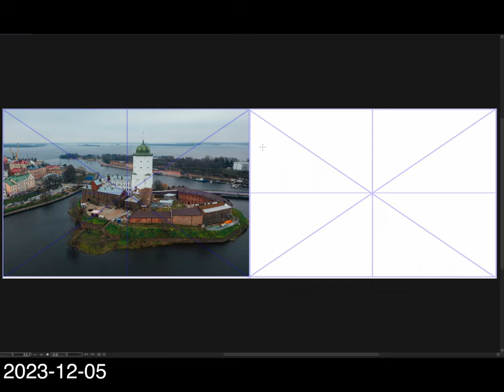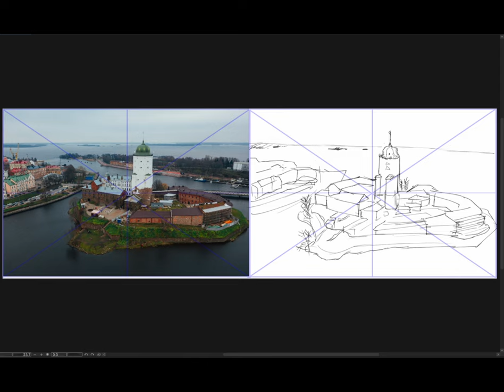[Background Sketch] 2023-12-05 火曜日